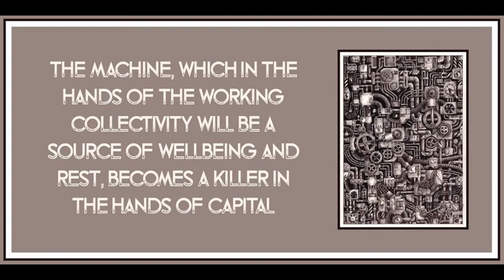The Spirit of Horsepower by Amadeo Bordiga